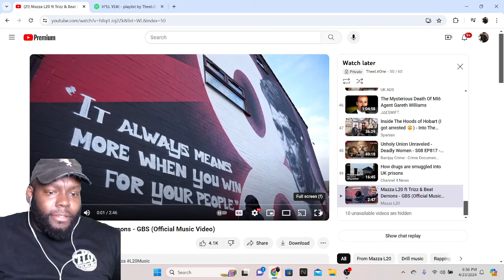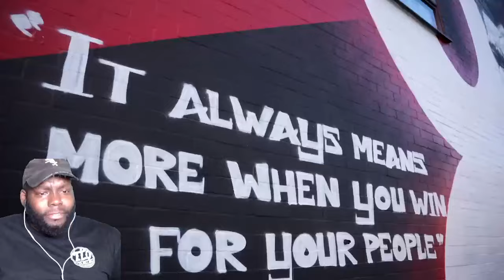THEELITONE REACTION TO Mazza L20 ft Trizz & Beat Demons - GBS (Official Music Video)